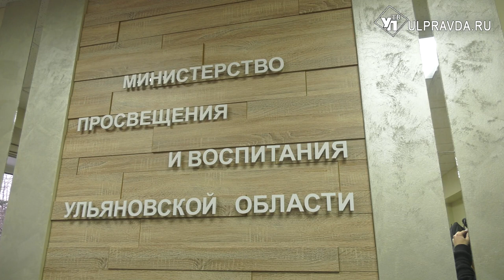Новое движение школьников, строительство объектов. Как в 2022-м работала отрасль образования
Конкурсы, новое движение детей и молодежи, строительство кванториумов. В региональном министерстве просвещения и образования подвели итоги работы за год. Область активно включилась в реализацию национальных проектов. Это позволило привлечь федеральные средства. Так, удалось обновить материально техническую базу не только в городских школах, но и в сельских. Впервые на итоговую пресс конференцию пригласили не только опытных журналистов, но и будущих.